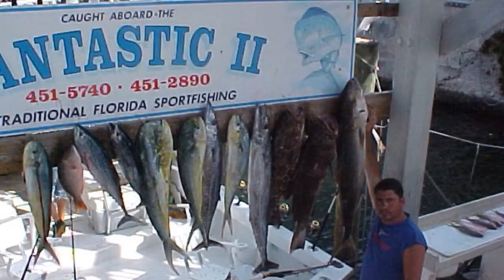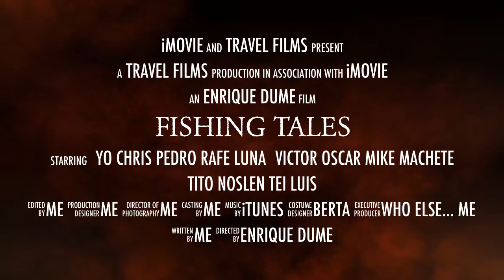Fishing trips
Footage of Fishing spots in miami